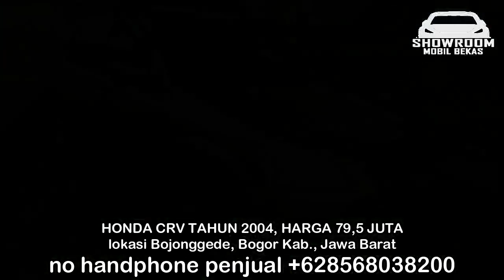HARGA MOBIL BEKAS HONDA CRV TAHUN 2000 - 2008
1. HONDA CRV TAHUN 2000, HARGA 25 JUTA

2. HONDA CRV TAHUN 2002, HARGA 52 JUTA

3. HONDA CRV TAHUN 2008, HARGA 65 JUTA

4. HONDA CRV TAHUN 2002, HARGA 68 JUTA

5. HONDA CRV TAHUN 2003, HARGA 78 JUTA

6. HONDA CRV TAHUN 2004, HARGA 79,5 JUTA

TERIMA KASIH